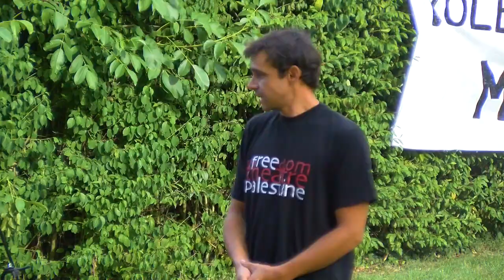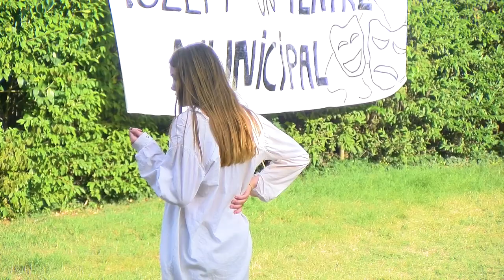Terra Baixa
Espectacle íntegre de Clàssics al Parc 2023.